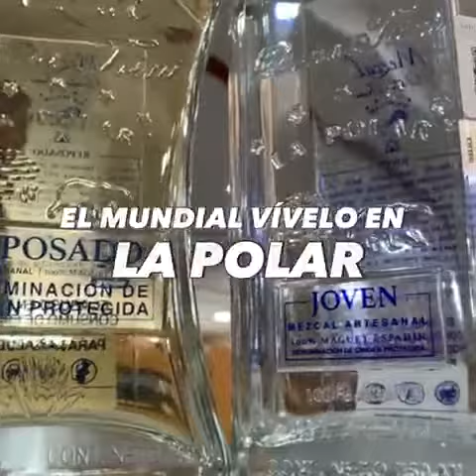Mundial Qatar 2022 En La Polar.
No te puedes perder el Mundial en La Polar!!!
Con todo el estilo mexicano, todos los partidos en vivo y una exquisita birria!!! TE ESPERAMOS.